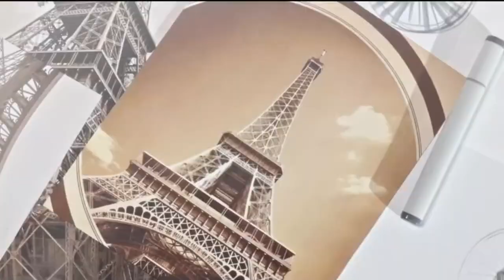ATLETAS PARALÍMPICOS GTO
👉X:/ expresatvcelaya